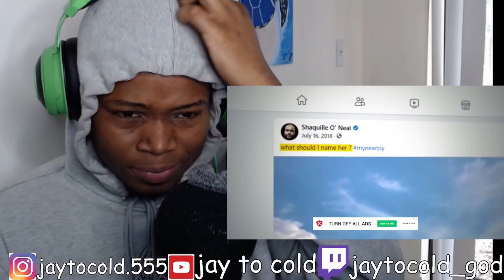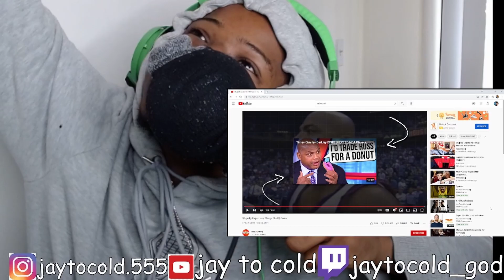8 TIPS TO BEING RICH! | Stupidly Expensive Things SHAQ Owns..| JAY TO COLD REACTION!!